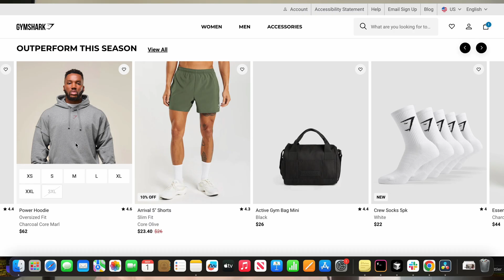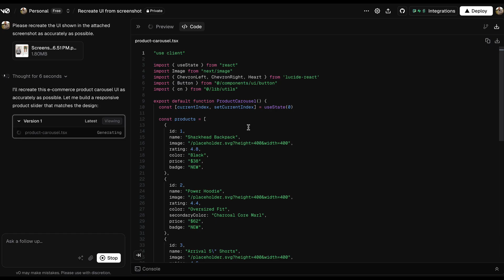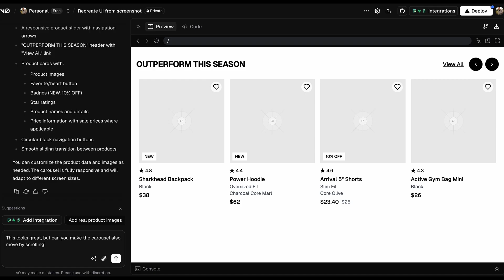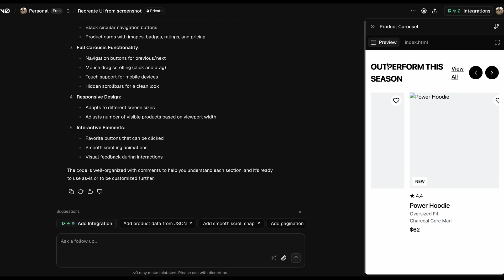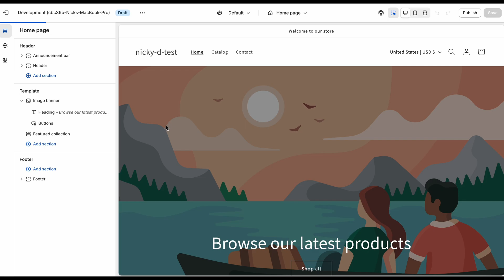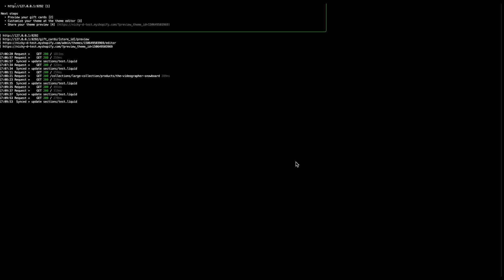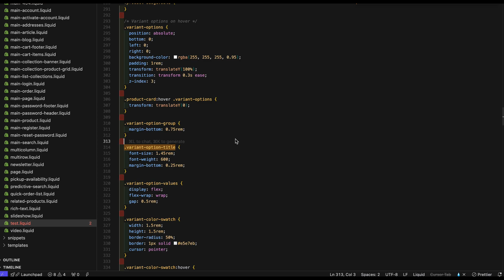Create a Shopify Section with AI (part 2)